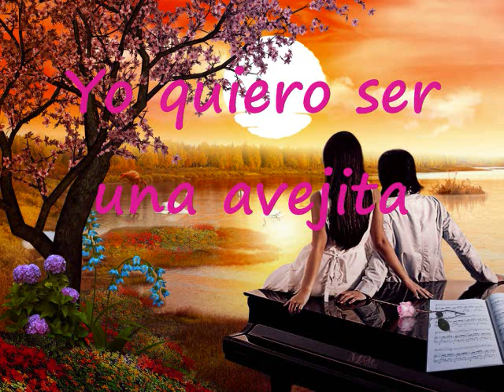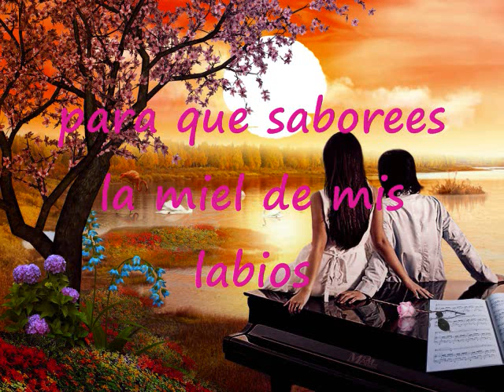Yo Quiero Ser Una Avejita